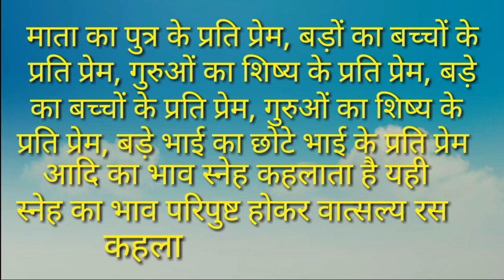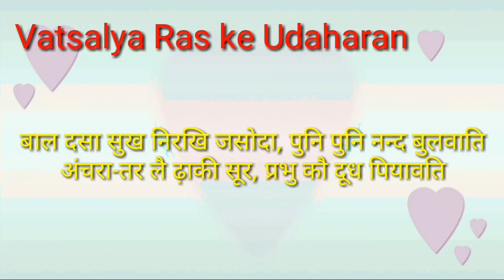वात्सल्य रस की परिभाषा उदाहरण सहित